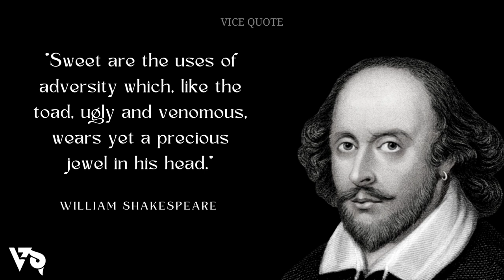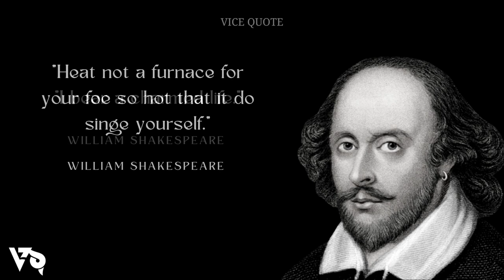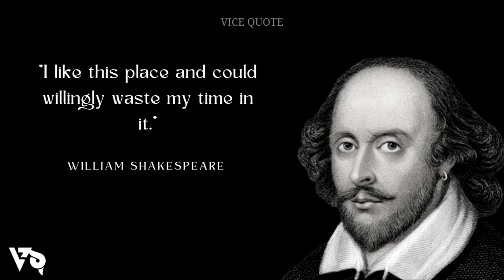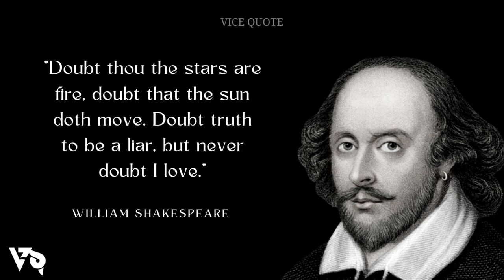William Shakespeare Quotes | William Shakespeare Biography | Shakespeare Plays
william shakespeare was an English playwright, poet and actor. He is widely regarded as the greatest writer in the English language and the world's greatest dramatist. He is often called England's national poet and the "Bard of Avon".
Born: Stratford-upon-Avon, United Kingdom.
Died: April 23, 1616, Stratford-upon-Avon, United Kingdom.
Spouse: Anne Hathaway (m. 1582–1616).
Grandchildren: Elizabeth Barnard, Richard Quiney, Thomas Quiney, Shakespeare Quiney.
Children: Hamnet Shakespeare, Susanna Hall, Judith Quiney.

EVERYONE SHOULD KNOW THESE QUOTES.

HIGHLIGHTED TOPICS
• William Shakespeare Quotes About Life
• William Shakespeare Quotes About Love
• William Shakespeare Quotes
• Life Quotes
• Seneca Quotes
• Inspirational Quotes
• Motivational Quotes